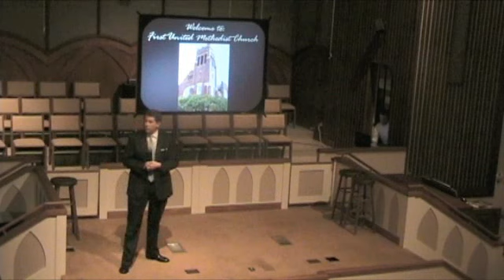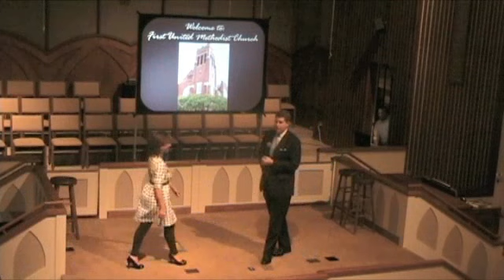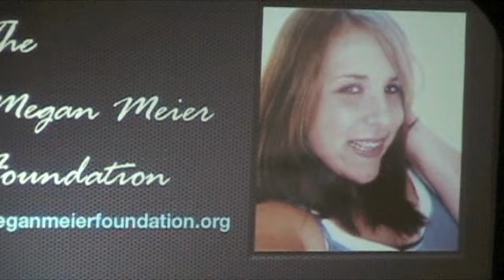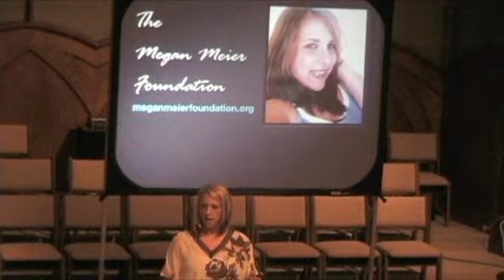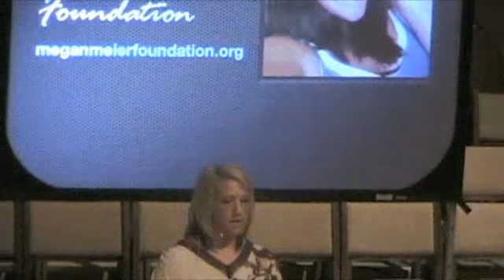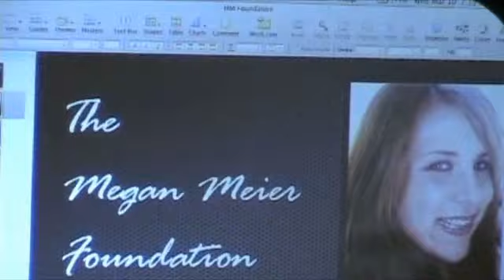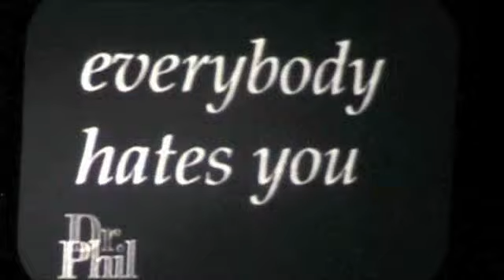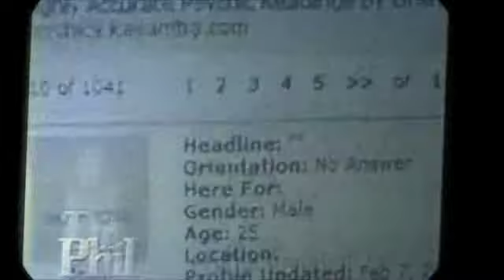No-Bullying03102010.flv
The City of Prattville planned a  Town Hall meeting to discuss bullying on Wednesday, March 10th at First United Methodist Church.

Miss Fountain City, Jessica Brookshire, arranged to have Mrs. Tina Meier visit Prattville and speak at the meeting. Tina is the mother of Megan Meier.  Megan committed suicide a couple of years ago after being cyber bullied by a mom who pretended to be a boy who liked her on MySpace.  The moms daughter and Megan had been childhood friends and had a falling out, and the mom created this MySpace account and boy to see if she could get Megan to talk trash about her daughter.

Jessicas platform is on bullying.  Her platform is titled  K.A.R.M.A.—Kids Against Ridicule, Meanness and Aggression.  The ultimate goal of this platform is to stop bullying through education and awareness. Unfortunately, teasing is commonplace among children and many children think that bullying is acceptable—mainly because they either do not realize they are bullying or they do not recognize the pain that they are causing.